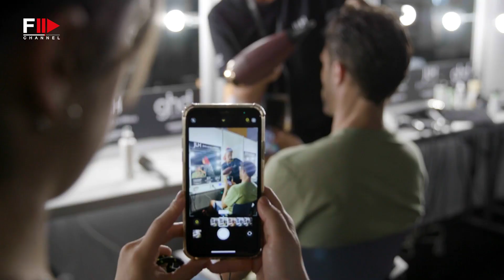GRAN CANARIA 2022 Day Three Preview - Swimwear & Underwear